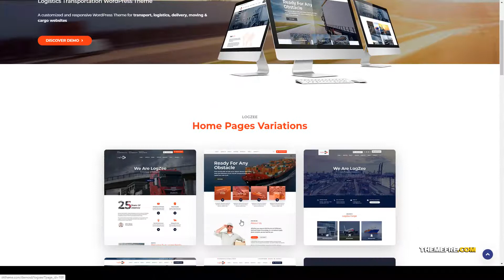Logzee Logistics Transportation Cargo WordPress Theme corporate wordpress Website Builder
Columns 4+

 Layout Responsive

 Tags business, cargo, company, corporate, expedition, freight, logistics, packaging, shipping, transport, transportation, trucking, warehousing, wordpress